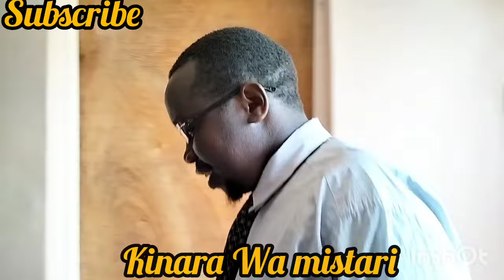kijana Wa youth atembelewa Na pasta wao ghafla...tazama maajabu kwenye hii nyumba.pasta ashtuka.